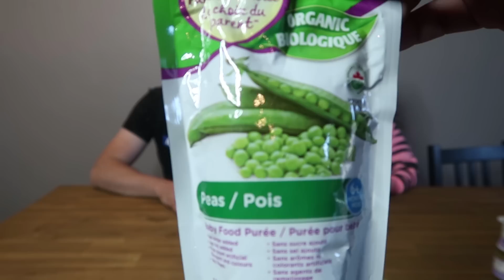WHAT'S IN MY MOUTH CHALLENGE!! **HE DIDN'T EXPECT THAT!!**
🤢🤯 WE PLAYED WHAT'S IN MY MOUTH CHALLENGE !!!
5/5 ASSORTED FOOD was distributed between Daddy and I and we had to guess what it was !

👋 Check us out on Twitter for all the SHOUT OUTS made!